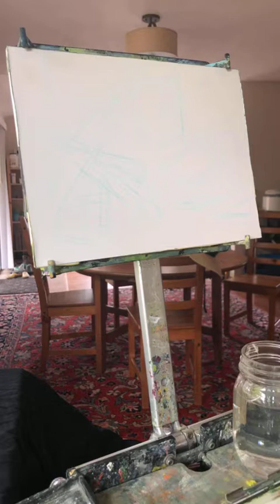Skull and Supplies - Instagram Live Stream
This was a live stream on Instagram. If I'm talking to people, it's me responding to questions and comments from followers on Instagram.